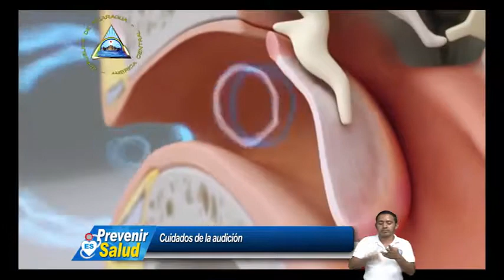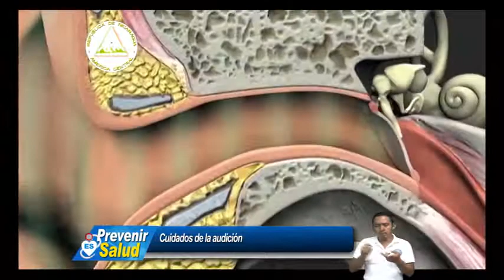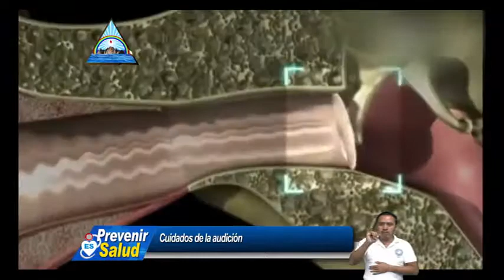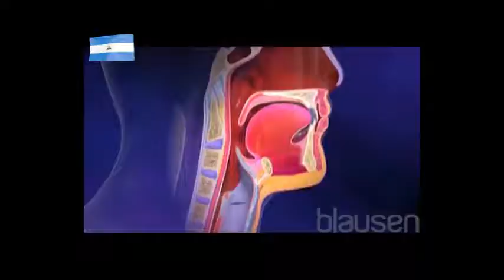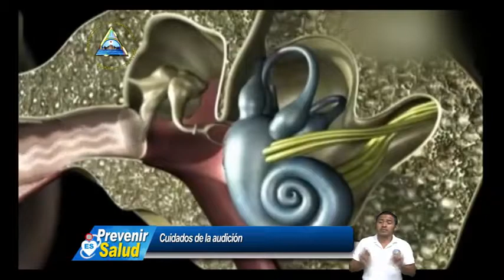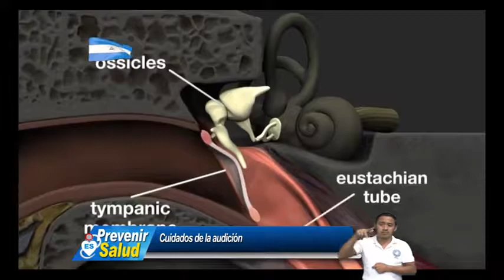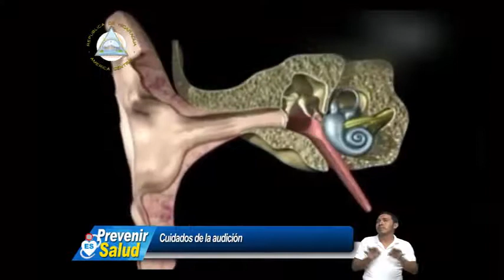PREVENIR ES SALUD, MIERCOLES 18 DE SEPTIEMBRE 2019